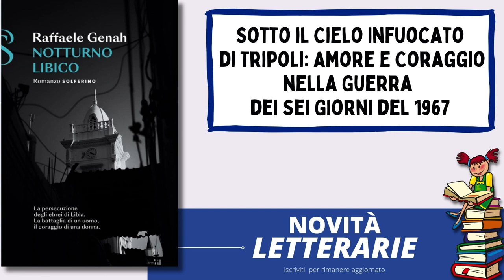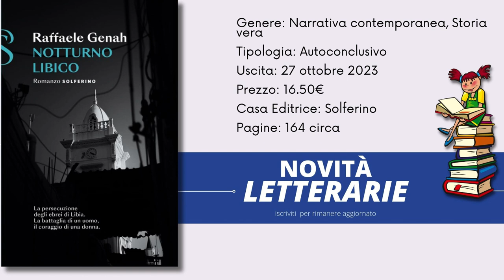la Guerra dei Sei Giorni nel libro Notturno libico dello scrittore Raffaele Genah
il libro Notturno libico dello scrittore Raffaele Genah
 che racconta  la Guerra dei Sei Giorni